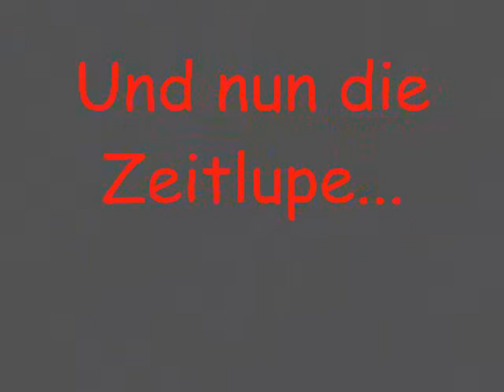Raketenauto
Hier ist ein selbstgebautes Raketen Auto aus:
2 Sylvesterraketen,
4 Möbelrollen &
1 Weinkiste
Schreibt in die Kommentare, was man noch so aus Sylvesterraketen bauen kann.